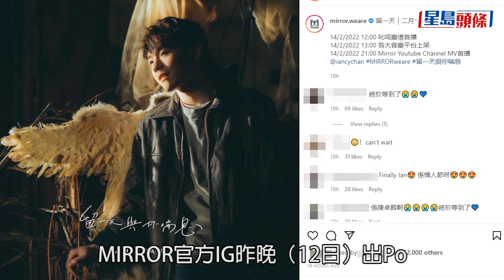陳卓賢新歌｜Ian相隔近半年情人節出新歌 Fans落力推入百大俊男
MIRROR成員Ian（陳卓賢）近日忙於拍攝ViuTV劇集《季前賽》，除了Ian的戲劇作品，hellosss（Ian Fans暱稱）都好關注Ian的下首音樂作品幾時面世。上月底，MIRROR另一成員Jer（柳應廷）宣佈推出新歌《MM7》，就引來hellosss洗版式在經理人花姐（黃慧君）的IG問：「幾時到Ian？」事關Ian自去年8月出完單曲《搞不懂》後不久，就曾在IG限時動態透露已經準備好下一首歌，但卻遲遲未推出，hellosss真係等到頸都長。

📱 立即下載全新《星島頭條》APP ▹
▶️ 訂閱YouTube頻道 精彩影片足本看 ▹